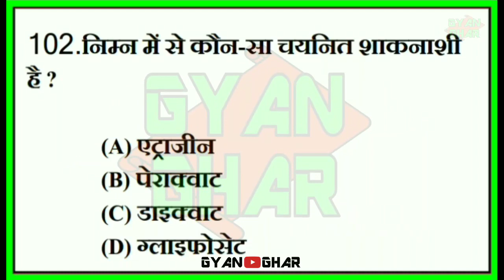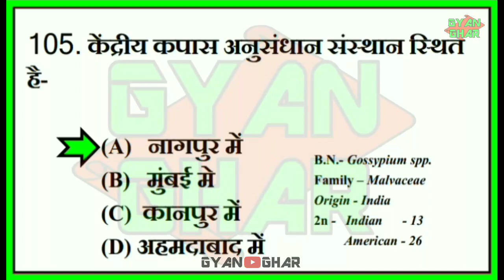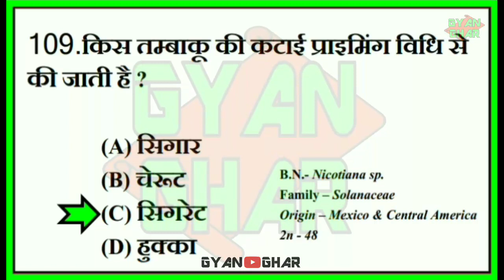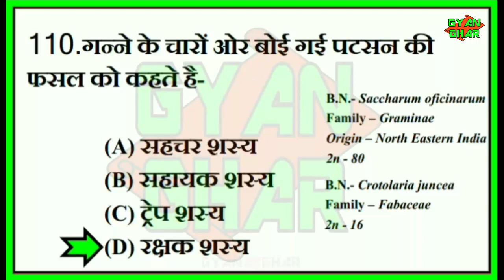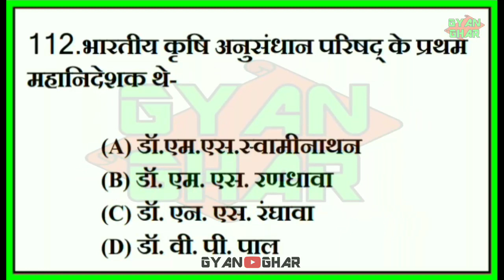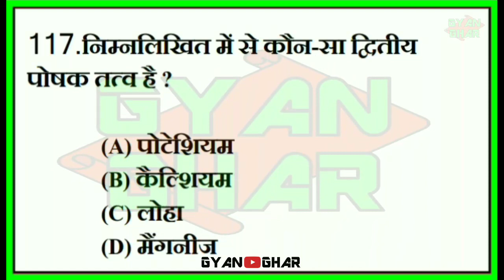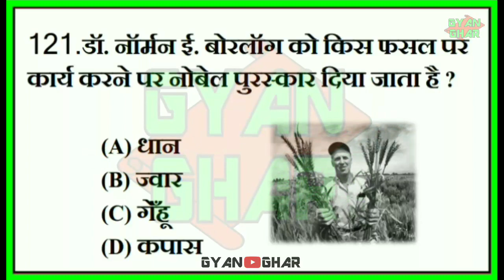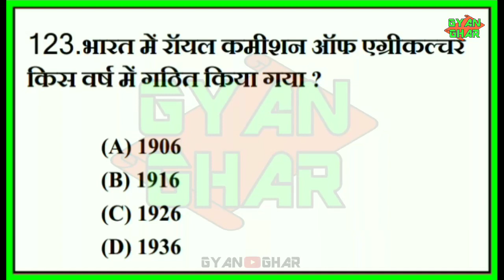AGRONOMY_PART_5(HINDI)FOR_JRF_IBPS_AFO_NET_UPPSC_&ALL AGRICULTURAL EXAMS.mp4